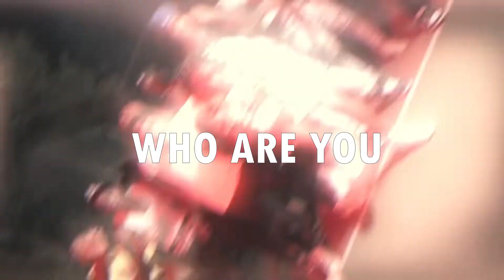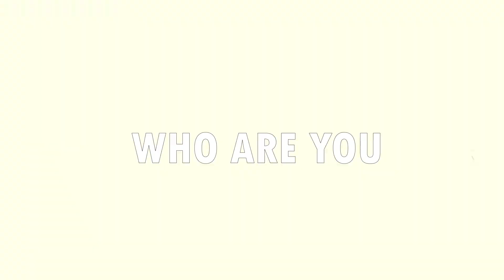Dthang x Sha Gz x Sample Drill Type Beat - "Who Are You" | NY Drill Instrumental 2024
NOT FREE

YOU MUST PURCHASE A LEASE IF YOU WOULD LIKE TO MAKE PROFIT/PUT THE SONG ON STREAMING SERVICES

You must credit (Prod by PeterTheDitcher x @FlossyDraco x @shahmajor x @MarSpazzed)

Tags (ignore)

kyle richh jenn carter type beat, drill rap beat, merengue drill type beat